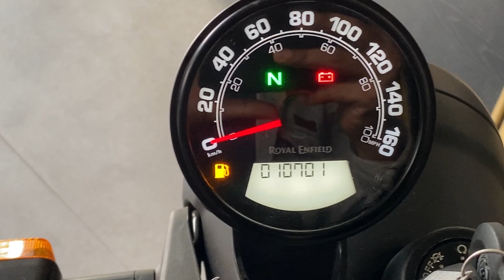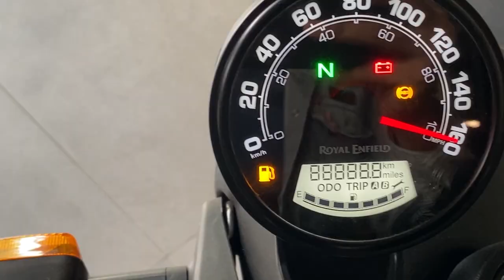2023 E20 OBD 2 Royal Enfield hunter Retro | 1.76 lakhs on road Kolkata 😱😱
2023 Royal Enfield hunter retro bs6 obd 2 E20 petrol

Special Thanks -
Royal Enfield Showroom - Austin Distributors Pvt Ltd
Dihimadanmolla, Jogibattala, Baruipur, West Bengal 700145

MY GEARS :-
CAMERA -
50MM LENS -
CAMERA TRIPOD -
CAMERA LENS ADAPTER -
MIC -

1. Ns125 price in india

2. Ns 125

3. Ns 125 bs6

4. f 250 modified

5. f 250 mileage

6. f 250 bike

7. f 250 bs6 price

8. pulsar f 250 images

9. f 250 new model 2021 price

10. pulsar f 250 price in india

11. f 250 bs6

12. pulsar g 400

13. f 200

14. pulsar f 250 n images

15. pulsar f 250 top speed

16. rs 200 mileage

17. pulsar f 250

18. pulsar f 250 bs6